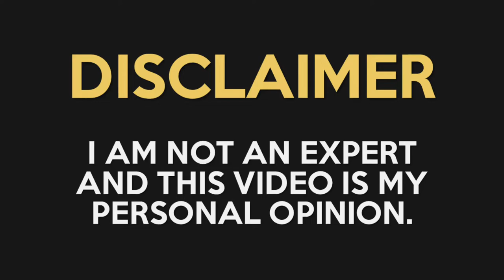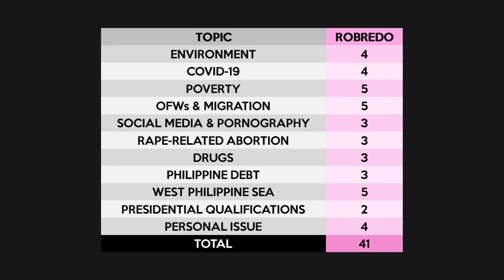PSN People: Leni Robredo | Presidential Interview with Boy Abunda (Review)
0:29 ON ENVIRONMENT (4)
- I’d like to know how you would reconcile the interests of the locals and the mining businesses, and make their co-existence mutually beneficial
- I’d like experts to be actively involved in declaring which lands are suitable to be mining zones

0:48 ON COVID-19 (4)
- I like the emphasis on “sense of urgency”
- I want the details of your short-term and long-term action plans to make the PH pandemic-proof
- I don’t think micromanaging is the way to go for COVID responses. We should instead empower & support the people who can do the ground work for us, and have a reliable channel for real time updates
- I admire you for doing the ground work yourself but I think it should be strategic & limited. Just do it to be able to come up with a SMART action plan and then  use your power to execute the said plan.

1:27 ON POVERTY (5)
- I like how rebuilding public trust is a priority
- I like how the emphasis of your solutions is on the source of income rather than ayuda. People will take care of their daily meals no matter what. We still need a budget for ayuda but it should be reserved for the most urgent of cases.

1:48 ON OFWs AND MIGRATION (5)
- I like the idea of skills training to make our OFWs more competitive internationally
- I’m impressed with what the Migrant Resource Office in Naga is doing, I’d like its services to expand and be scaled to a national level

2:08 ON SOCIAL MEDIA & PORNOGRAPHY (3)
- I need the specifics of how social media platforms will be asked to take accountability through legislation. This is a very sensitive issue. Interests of consumers, platforms, and content creators should be well-represented.
- I was hoping for sex education to be in the picture so people won’t look into porn for answers. Our country is too conservative and there is a need to confront the stigma around the porn industry. It exists and should be understood.

2:41 ON RAPE-RELATED ABORTION (3)
- I suggest actively involving pregnant rape victims in the discussion of what their options should be, and making said options legal and safe
- I would also want to normalize self-defense education for women and rape trauma education for men

3:00 ON DRUGS (3)
- Our knowledge of the drug problem is severely lacking. I think root cause analysis is a huge part of the solution. This would mean treating drug users as humans beings with extreme circumstances instead of criminals.
- Instead of restricting the supply (which would empower black markets), I think we should understand why there is a demand for dangerous drugs in the first place and eliminate that demand completely to force the pushers out of business

3:30 ON PHILIPPINE DEBT (3)
- You have a tendency to micromanage, which might limit your field of vision and capabilities. Empower experts and provide them support using your power.
- We need to involve financial experts in national debt management
- We need to focus on organically generating assets to payoff our debts and take us into the green

3:54 ON WEST PHILIPPINE SEA (5)
- I like the emphasis on diplomatic efforts, and leveraging the favorable arbitrary ruling last 2016 plus entering into alliances to improve our military might

4:09 ON PRESIDENTIAL QUALIFICATIONS (2)
- I don’t support your decision to leave the Constitutional Provisions as is. It’s more realistic to amend the law than cleanse the political system
- We need to put more barriers of entry for evil people

4:25 PERSONAL ISSUE / MY OVERALL FEEDBACK (4)
- Your tendency to micromanage is a recurring opportunity. You acquire great power and resources as President, and you won’t be able to maximize it if you get lost in the details. Let the front liners do the ground work. You take care of the big picture and provide them the support they need. YOU CANNOT MICROMANAGE THE PHILIPPINES, PERIOD.
- We share a lot of ideals, but I’m concerned how you’ll respond when faced with realities you’re not prepared for. This is a courtesy reminder that you don’t have to do everything yourself. You have the Filipino people, though you still have to earn the support of many
- I think your biggest challenge as President will be harmonizing groups of people with conflicting interests.

5:11 Summary